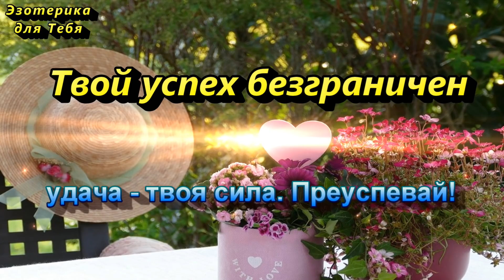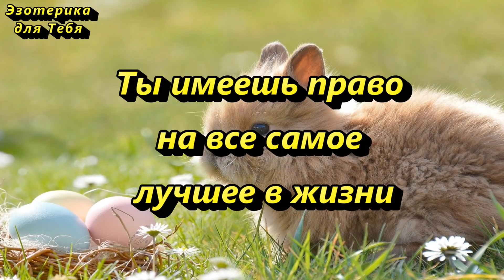Пасхальная неделя: главные запреты этих дней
👉 Пасхальная неделя с 3 по 9 мая 2021 года: что можно и чего нельзя делать в эти дни. Народные приметы на пасхальную неделю
Я очень рада, что мои труды помогают Вам созидать и менять свою жизнь, и благодарю Вас, что смотрите видео до конца!
❤ Твой вдохновитель Юлиана

За ❤️ БлагоДарю 🕊️

★ Давайте дружить:
Больше интересного на КАНАЛЕ ЭЗОТЕРИКА ДЛЯ ТЕБЯ:
Самые популярные видео: